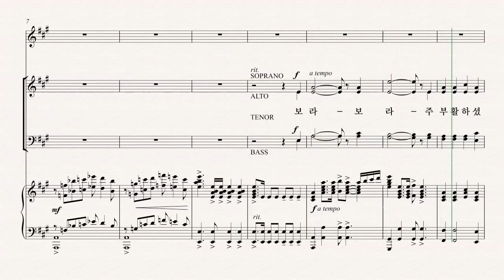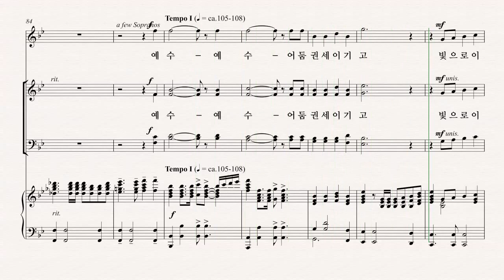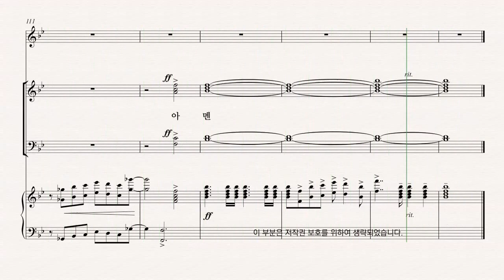[부활절 칸타타] 최지은 '그날' 08.보라, 주 부활하셨다 - A